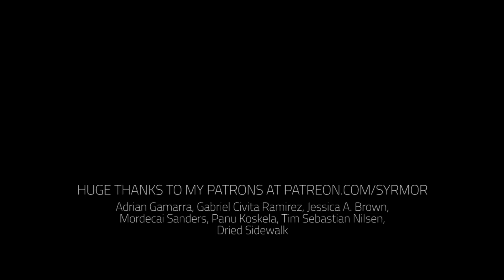guy in vrchat talks about losing his wife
hanging out with cool spot